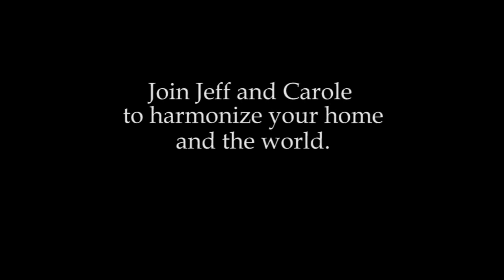Harmonize Your Home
View a home visit and attunement consultation from Feng Shui master Carole J. Hyder and Grammy award winning musician and producer Jeff Bova, and learn about their new Harmonize Your Home Indiegogo campaign.